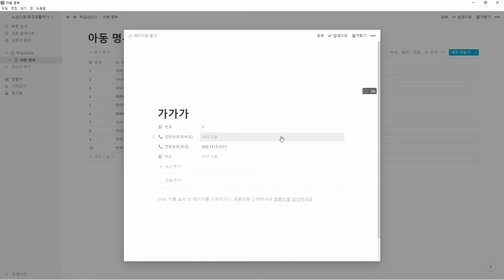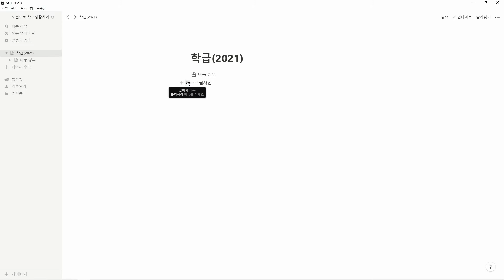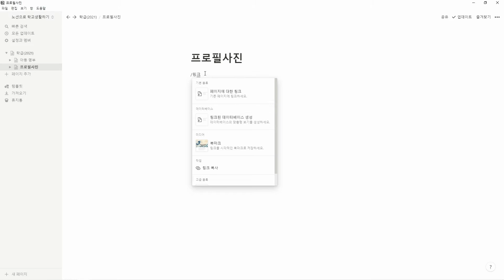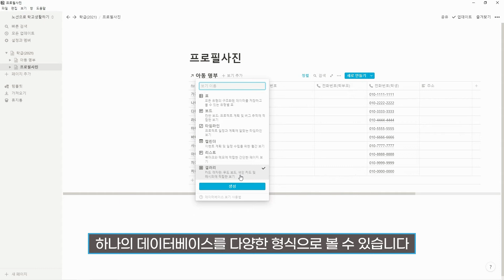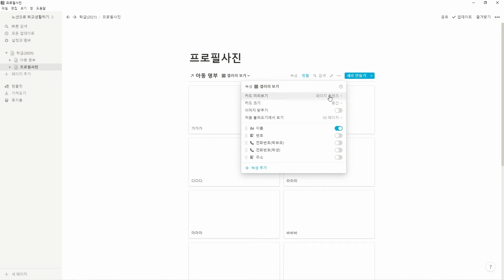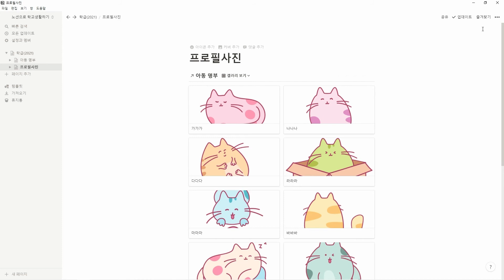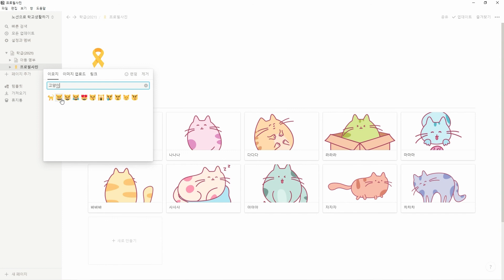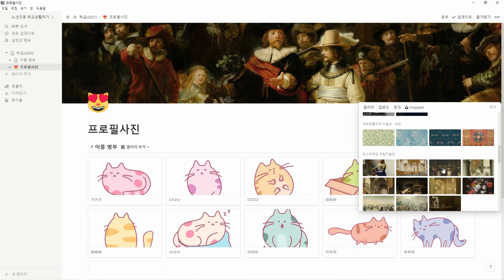노션으로 학교생활하기 3편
노션에 학생들의 사진을 넣어서 한 화면에 모두 보이도록 설정합니다

00:12 학생 프로필 보기
01:41 커버 추가로 학생 사진 넣기
03:15 프로필 사진 페이지 생성하기
08:22 페이지에 아이콘 추가하기

-충북교육연구정보원